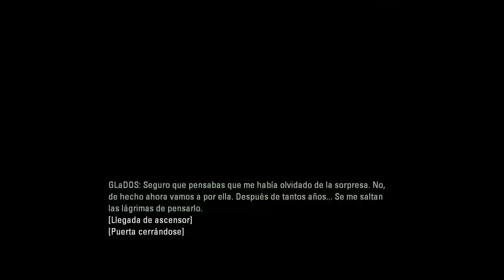[PORTAL2] Wheatley, you are a lier! | Chapter 5